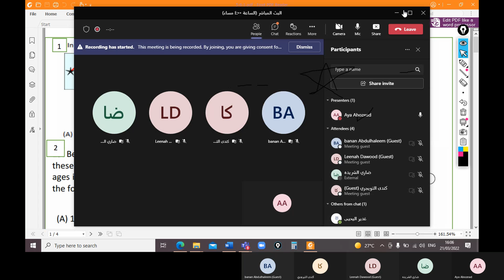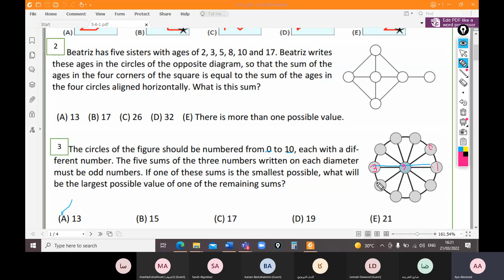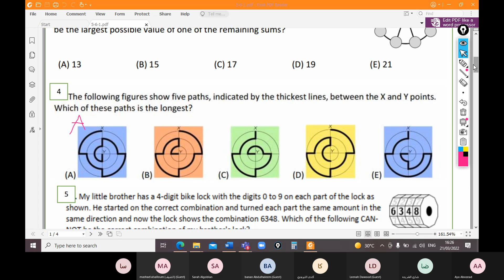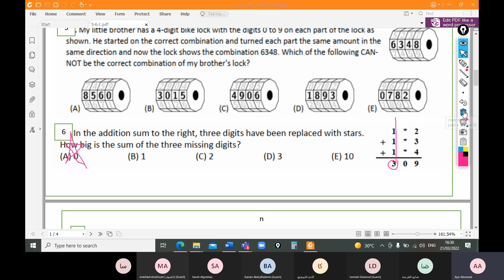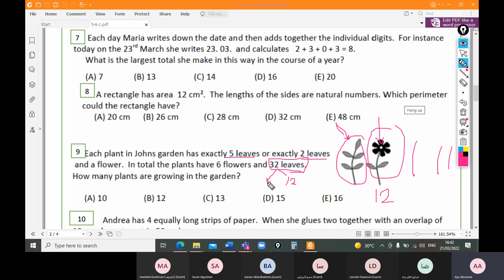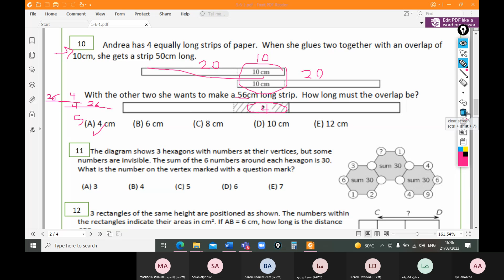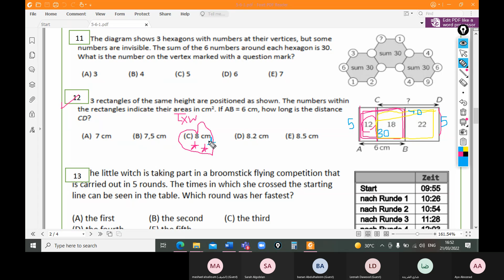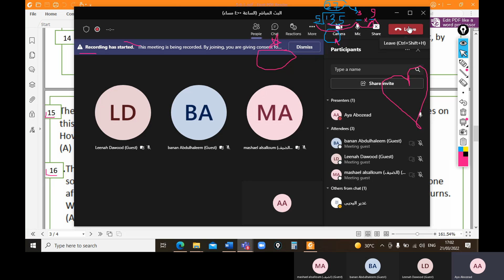معسكر الكانجارو (Grade 5 and 6) | Girls اليوم الثامن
تدريب طالبات Grade (5 and 6 )  للبرنامج (الدولي) على الحقيبة المعتمدة للمشاركة في مسابقة الكانجارو العالمية باللغة الإنجليزية.
مع المدربة آية محمد رمضان أبو زيد
مدة التدريب: 10 أيام.
(يومان في الأسبوع)